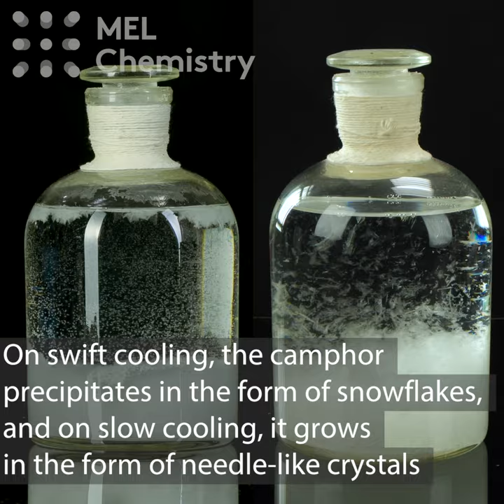How to make a weather station at home ("Storm glass" experiment)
For cool and safe experiments sign up to MEL Science

What will the weath­er be like this evening, and what should you take with you: an um­brel­la or a scarf? Here’s an ex­per­i­ment to make one of hu­man­i­ty’s most mys­te­ri­ous in­ven­tions – a storm glass! Even Cap­tain Nemo used one on board the Nau­tilus!

Safe­ty pre­cau­tions

Wear pro­tec­tive gloves and glass­es an ob­serve safe­ty rules in work­ing with flammable sub­stances.

Reagents and equip­ment:

* cam­phor (120 g);
* am­mo­ni­um chlo­ride (30 g);
* potas­si­um ni­trate (30 g);
* ethyl al­co­hol (480 ml);
* wa­ter (400 ml);
* burn­er for dry fuel;
* dry fuel;
* beaker;
* glass rod;
* jar with ground lid;
* fun­nel.

Step-by-step in­struc­tions

Sprin­kle cam­phor into the beaker, then add ethyl al­co­hol. Stir un­til the cam­phor dis­solves. Add the so­lu­tion of am­mo­ni­um chlo­ride and the so­lu­tion of potas­si­um ni­trate to the beaker. Ob­serve the sed­i­ment form.

Heat the con­tents of the beaker on the burn­er with dry fuel, cov­er­ing with a flask to pre­vent the al­co­hol from evap­o­rat­ing. Then pour the re­sult­ing so­lu­tion into the jar with the ground lid and cool to room tem­per­a­ture.

Pro­cess­es de­scrip­tion

A storm glass is a chem­i­cal me­te­o­ro­log­i­cal de­vice which was used in the 19th cen­tu­ry. In­side the glass is a mix­ture of cam­phor, am­mo­ni­um chlo­ride and potas­si­um ni­trate. The am­mo­ni­um chlo­ride and potas­si­um ni­trate in­crease the den­si­ty of the so­lu­tion, and the cam­phor crys­tals serve as a weath­er in­di­ca­tor. The form and size of the crys­tals in the jar de­pend di­rect­ly on the tem­per­a­ture. Both adults and chil­dren will en­joy ob­serv­ing the storm glass. It should be placed near a win­dow, but keep it away from sun­light. Ac­cord­ing to some re­searchers, you can pre­dict the weath­er a few min­utes be­fore it changes.

Trans­par­ent liq­uid – good, fine weath­er
Crys­tals on the bot­tom – fog­gy air, frosts in win­ter
Cloudy liq­uid with lit­tle stars – storms
Large flakes – heavy air, cloudy skies, snow in win­ter
Cloudi­ness in the up­per part – windy weath­er
Lit­tle dots – hu­mid weath­er, fog
Flakes grow and re­main high up – wind in the up­per lev­els of air
Lit­tle stars – in win­ter bright, sun­ny days, snow for one or two days

The high­er the crys­tals grow in the glass pipe in the win­ter, the cold­er it will be.